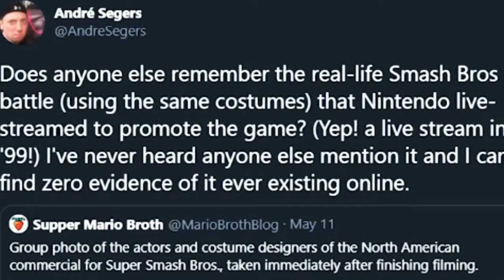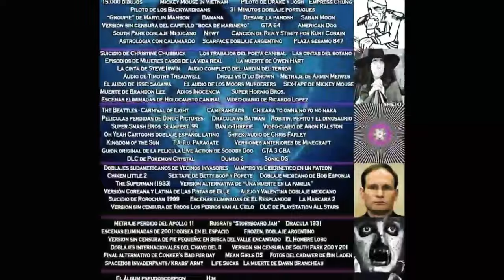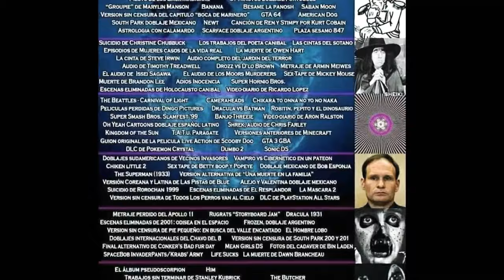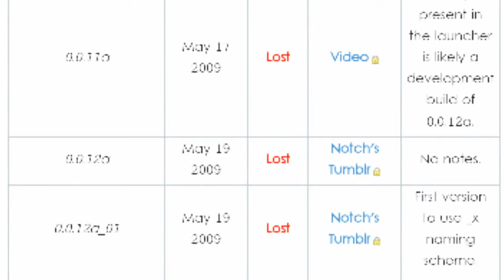El oscuro iceberg de la Lost Media #4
El mundo del entretenimiento es muy amplio, y es muy normal que algunos materiales se pierdan con el tiempo, algunos se pierden de forma permanente, otros se reencuentran a pesar de los años

Esta es la cuarta parte del iceberg de la lost media, espero que la disfruten tanto como yo sufri editandola en dos dias y uno de esos dos dias era el primer dia del año y tenia pereza, no se olviden de dejar su like y suscribirse, yo soy Carlos y conmigo hasta el proximo año =D